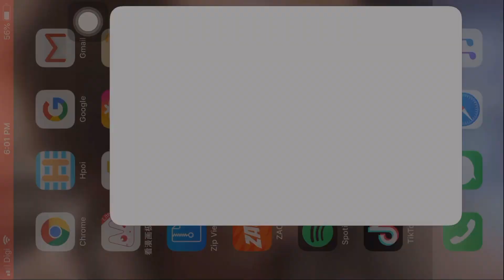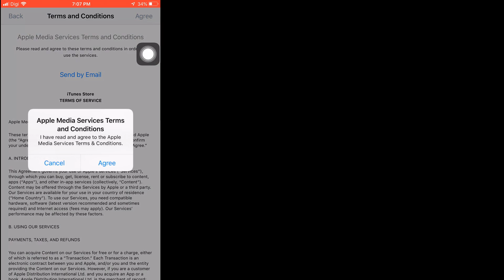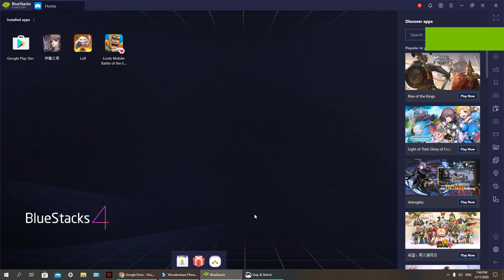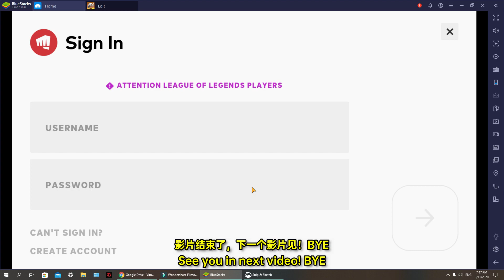【教学】英雄联盟卡片游戏手游, 符文传说免费下载教学! Legends Of Runeterra Mobile 100% Free Download Tutorial!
英雄联盟卡片游戏手游, 符文传说免费下载教学! Legends Of Runeterra Mobile 100% Free Download Tutorial!

安卓下载链接, Android Download Link
Google Drive

❤️喜欢这个视频也欢迎大家可以点赞,分享,留言 谢谢大家的观看和支持! ❤️

📧 Any media, sponsorship or others needs, please inbox this email 📧
📧 有任何工商媒体、赞助咨询及合作的需求, 请联络一下信箱 📧